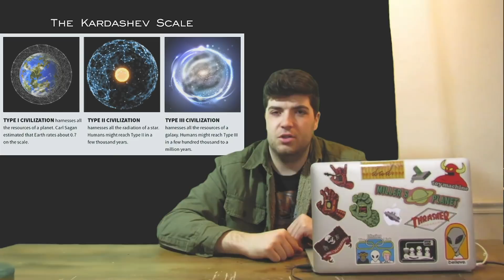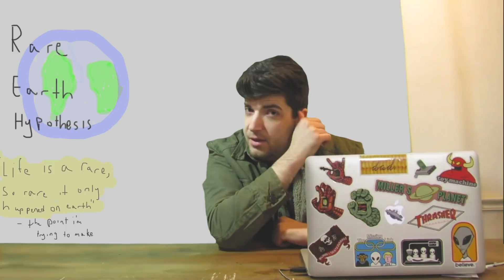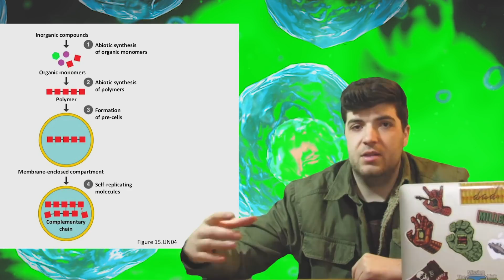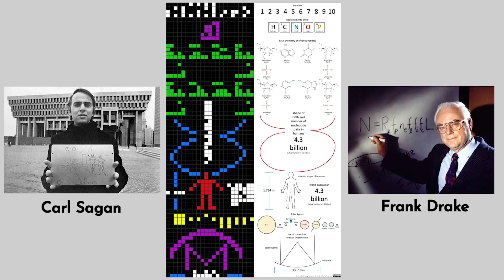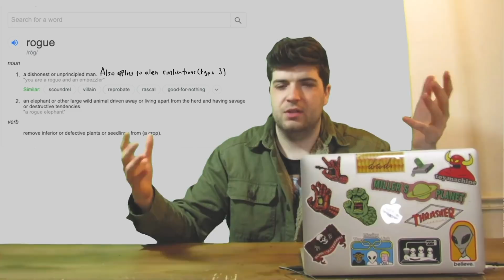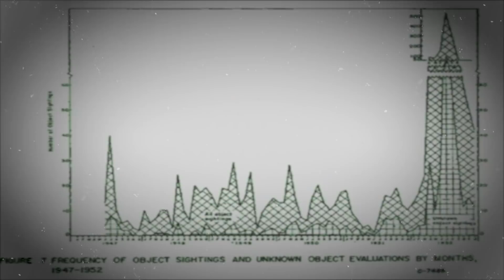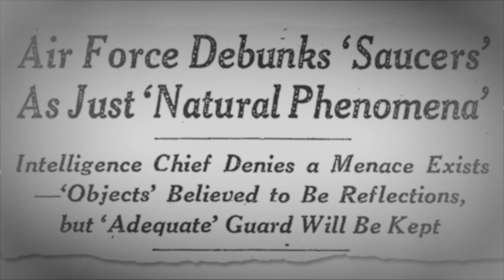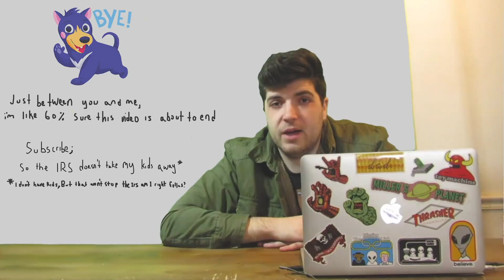Are we humans close to witnessing alien life? || Analyzing the fermi paradox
The Fermi paradox asks - if the universe is so vast, and the probability of life existing is so high, why haven't we seen any alien life forms in space?
Here are some theories.

all theories talked about, available for your googling:
• The rare earth hypothesis
• Water world hypothesis
• The Zoo hypothesis (kind of)// the planetarium hypothesis
• or, the theory that the aliens have been with us the whole time.
• 'sub' hypotheses: they aren't advanced enough, they are simply too far away to have contacted us, or even if they are receiving our radio transmissions, maybe they're too alien to understand them.